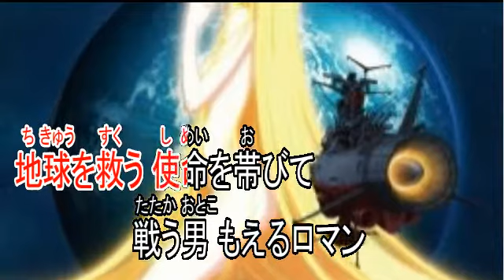宇宙戦艦ヤマト 佐々木功 【カラオケ】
歌手　佐々木功
作詞　阿久悠
作曲　宮川泰